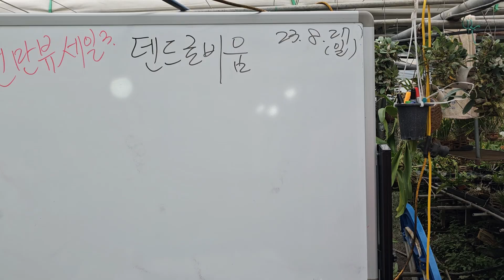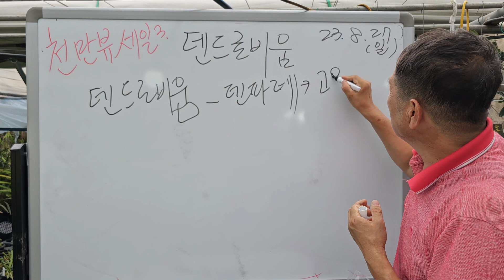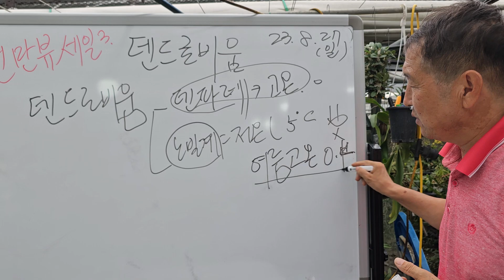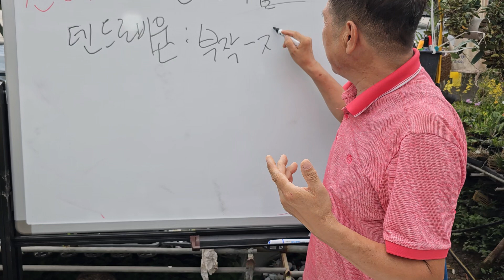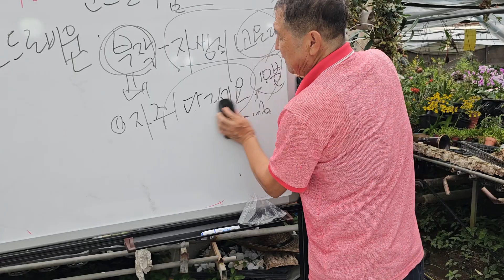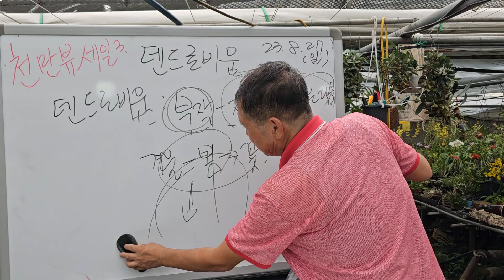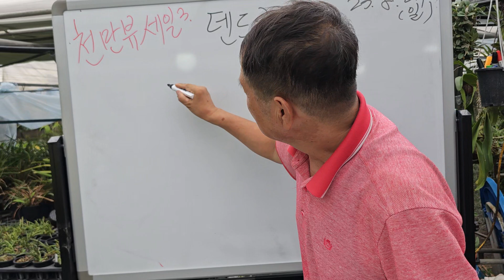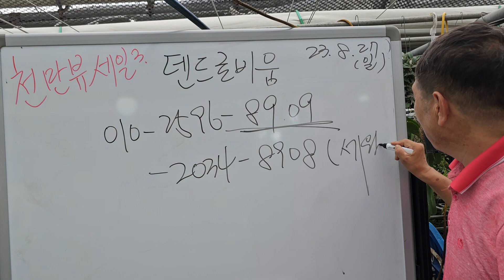천만뷰 세일 3탄~! 덴드로비움 특집 세일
엉팡부작 4만원

젠킨시나무분 2만
젠킨시나무분 3만
젠킨시나무분 4만

젠킨시 부작 특상 6만
젠킨시 부작 스폐셜 8만원

린들레이 나무분 특 4만
린들레이 나무분 특상 6만원

린들레이 부작 스폐셜 8만원

노도사토분 특 2.5만
노도사토분 특상 3만

노도사 나무분 특4만
노도사 나무분 특상 6만

노도사 나부부작 특상 12만
노도사 나무부작 스폐셜15만

덴드로비움 전체 6만원